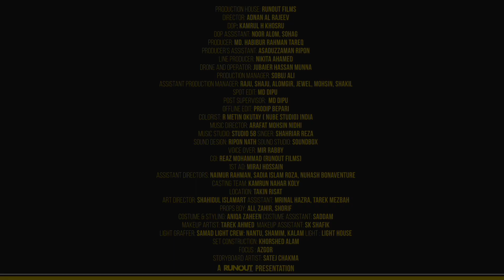AKS Kazi Bari TVC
PRODUCTION HOUSE: Runout Films
DIRECTOR: Adnan Al Rajeev
DOP: Kamrul H Khosru
DOP ASSISTANT: Nook Alom. Sohag
PRODUCER: Md. Habibur Rahman Tareq
PRODUCERS ASSISTANT: Asaduzzaman Ripon
LINE PRODUCER: Nikita Ahamed
DRONE AND OPERATOR: Jubaier Hassan Munna
PRODUCTION MANAGER: Sobuj Ali
ASSISTANT PRODUCTION MANAGER: Raju, Shaju, Alomgir, Jewel, Mohsin, Shakil
SPOT EDIT: Md Dipu
POST SUPERVISOR: Md Dipu
OFFLINF EDIT: Prodip Bepari
COLORIST: R Metin Okutay (Nube Studio) India
Music Director: Arafat Mohsin Nidhi
Music Studio: Studio 58
Singer: shahriar reza
SOUND DESIGN: Ripon Nath
SOUND STUDIO: Soundbox
VOICF OVER: Mir Rabby
CGI: Reaz Mohammad (Runout Films)
1ST AD: Miraj Hossain
ASSISTANT DIRECTORS: Naimur Rahman, Sadia Islam Roza, Nuhash Bonaventure
CASTING TEAM: Kamrun Nahar Koly
LOCATION: Takin Risat
ART DIRECTOR: Shahidul Islam
ART ASSISTANT: Mrinal Hazra, Tarek Mezbah
PROPS BOY: Ali, Zahir, Shorif
COSTUME & STYLING: Aniqa Zaheen
COSTUME ASSISTANT: Saddam
MAKEUP ARTIST: Tarek Ahmed
MAKEUP ASSISTANT: Sk Shafik
LIGHT GRAFFER: Samad
LIGHT CREW: Nantu, Shamim, Kalam
LIGHT: Light House
SET CONSTRUCTION: Khorshed Alam
FOCUS: Azgor
STORYBOARD ARTIST: Satej Chakma